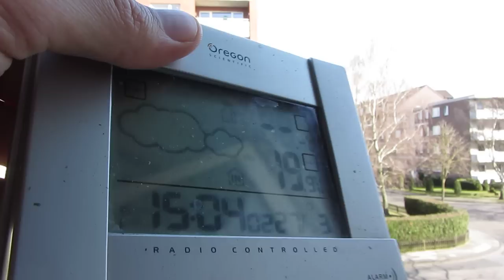27.3.2013 Cloudbusters F*ck NWO Geoengineering Weather Terror SYLPHS Balls of ORGONITE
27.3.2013, Cloudbusters, NWO, Geoengineering, Weather, Terror, Balls of, ORGONITE, orgonit, chembuster, wettermanipulation, Sylphs, Sylphen